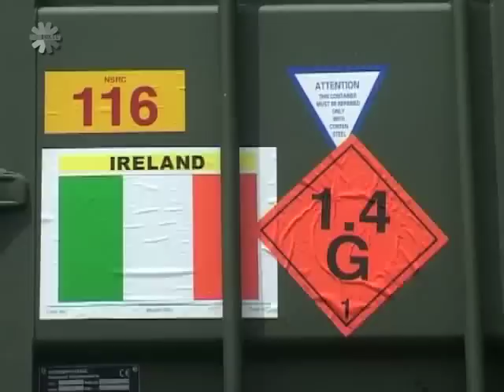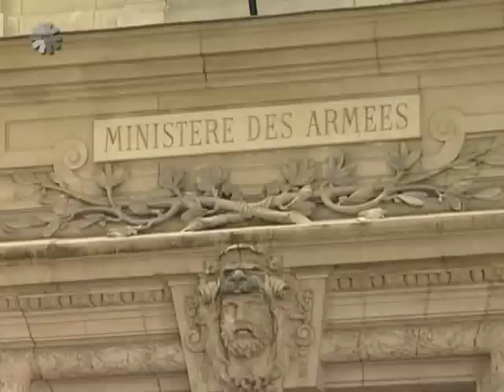France to push for EU rapid reaction force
When the next negotiations on the multi-annual European Union budget are launched, the bloc's members will have to decide how much money they want to put towards "soft power" abroad, such as trade and humanitarian aid, and how effectively they can develop hard power - armed men.

An EU military is high up on the agenda of the French EU presidency in the second half of 2008.

France wants to improve common European military capacity. It wants to press ahead with the EU's own rapid reaction force, which the leaders made a headline goal in 1999, to be equipped with autonomous headquarters, pooled material and satellite intelligence.

Talking in this report are:

0:44 Javier SOLANA, EU High Representative for the Common Foreign and Security Policy, in English
1:58 MEP Karl von WOGAU (PPE-DE, DE), in French
3:24 Hervé MORIN, French Minister of Defence, in French
4:04 Victoria NULAND, US Ambassador to NATO, in English
4:36 Bogdan KLICH, Polish Minister of Defence, in Polish
5:32 Hervé MORIN, French Minister of Defence, in French
6:03 Nicole GNESOTTO, French expert on defence and military issues, former Director of the European Union Institute for Security Studies (EU-ISS), in French.

This programme was made available by the European Parliament.